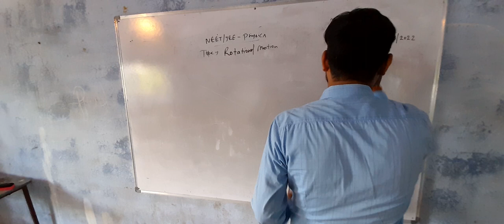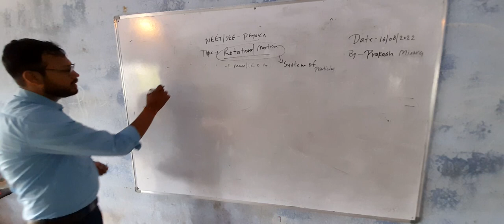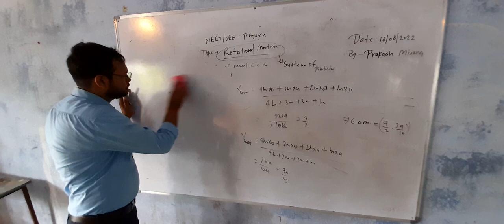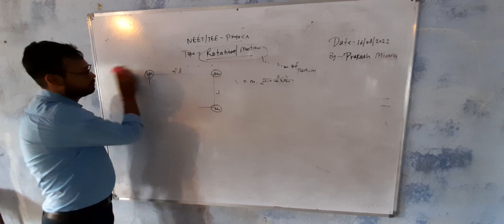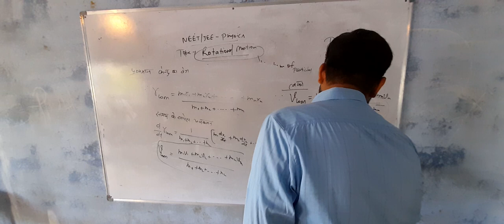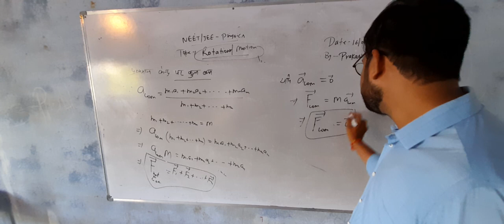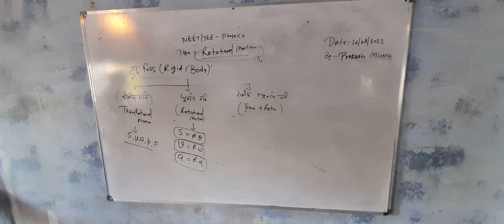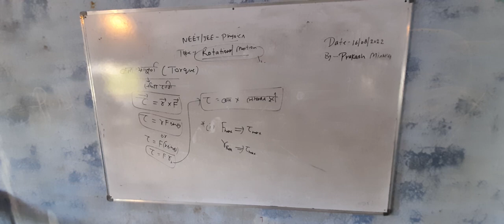NEET/IIT|| Physics || 16-08-2022 || By Prakash Mishra